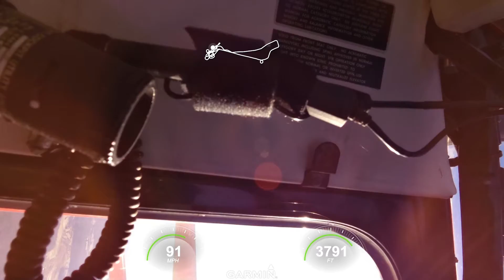Dec 26th Low Pressure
45 up, 1.5 spring, wedge, Humpty, hammer, did not drive downline sufficiently to Immelman.  Experienced low oil pressure 80 normal.at 60 RTB.  Low oil level suspected, but repeated on post mx test flight, suspect Christen Inverted oil system.